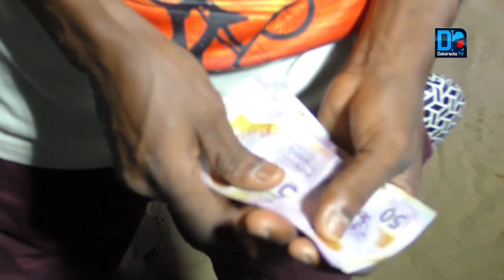MAURITANIE/ Les Sénégalais crient leurs misères